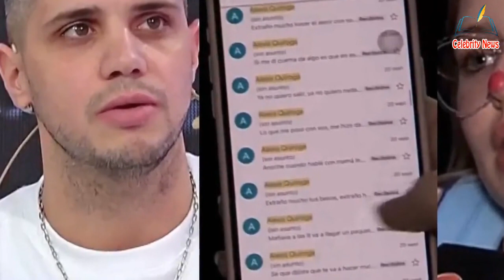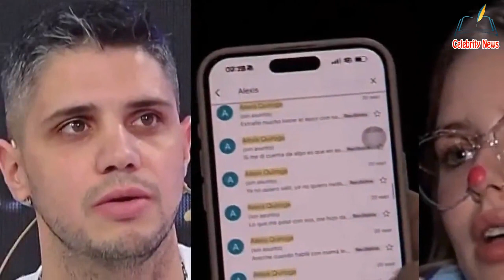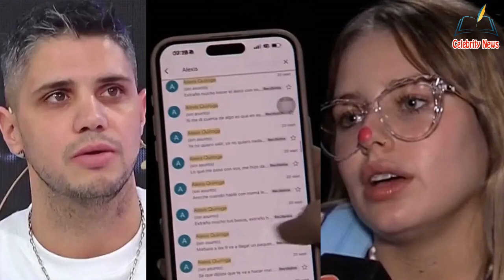Coti Romero acusó al Conejo Quiroga de acosarla virtualmente y mostró más de 50 mails